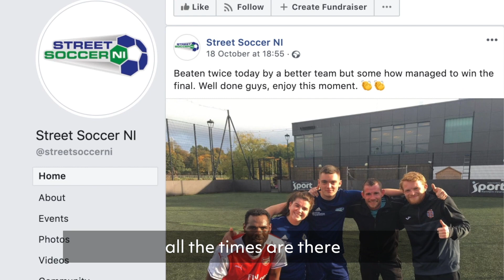From self-harming to a World Cup - Steven Hawkins | GAWA Stories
Steven Hawkins tells us his inspiring story of how he turned his life around with the help of football to go from homeless to playing for Northern Ireland at a World Cup.